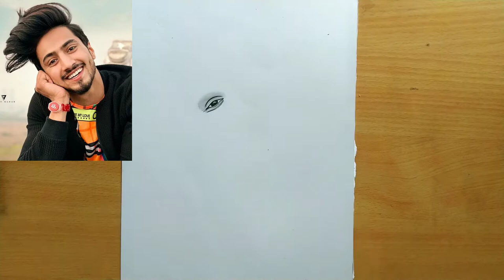How to draw Mr. Faisu | easy drawing of mr. Faisu step by step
Some colour pencils drawing -